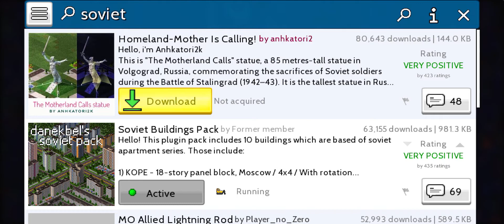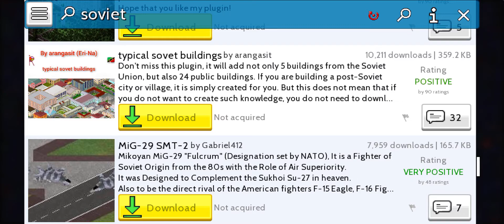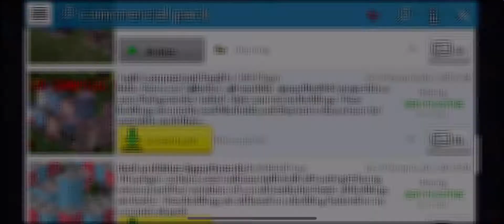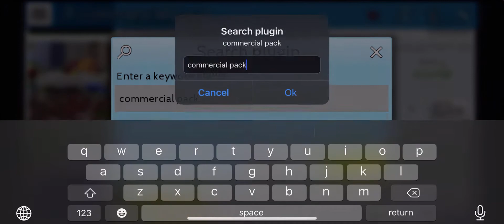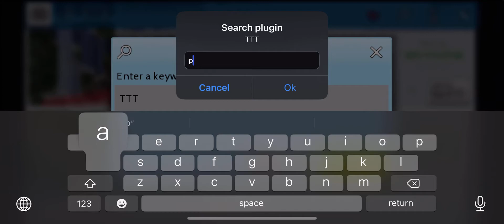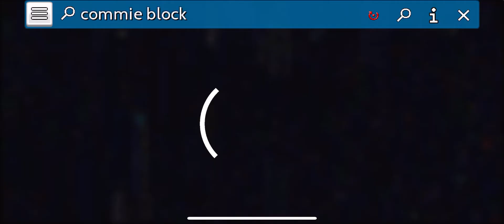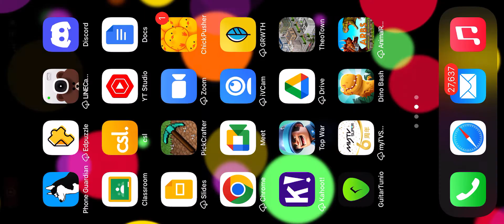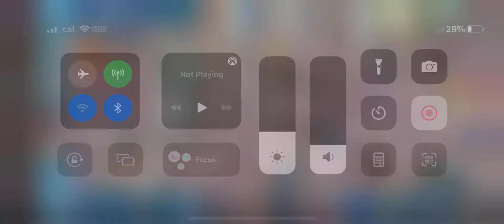TheoTown Sandbox 205